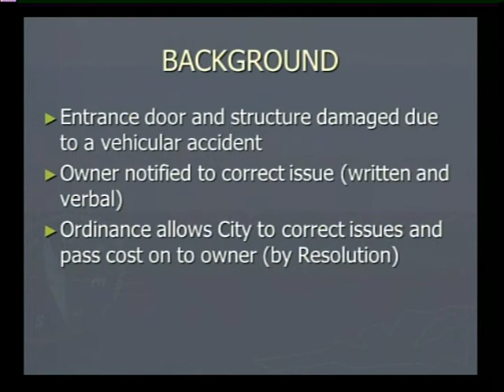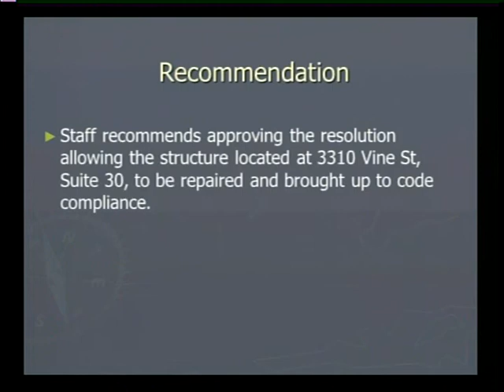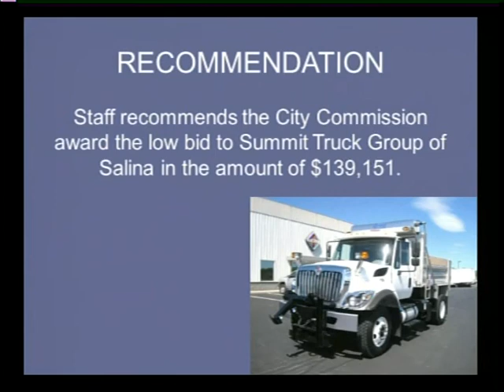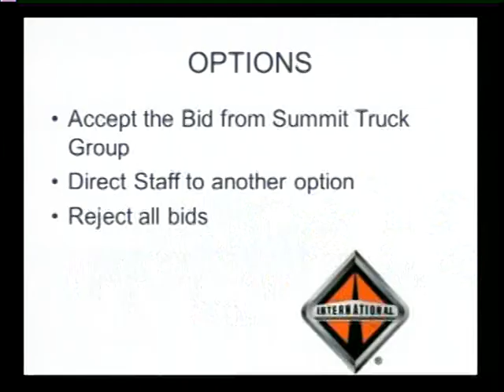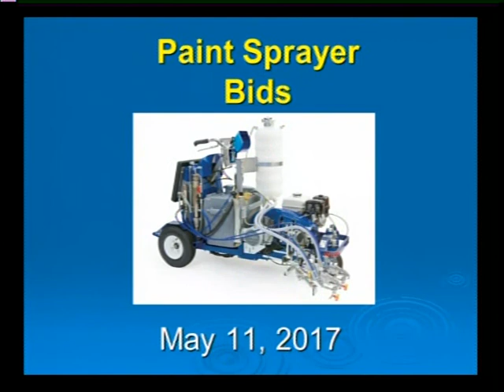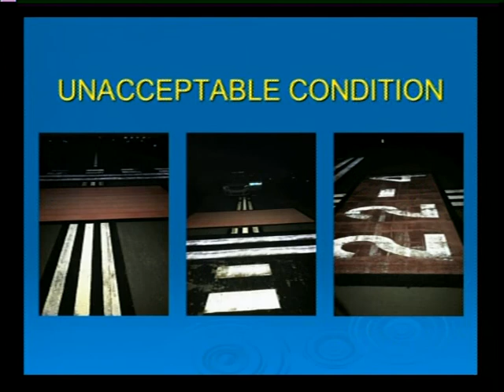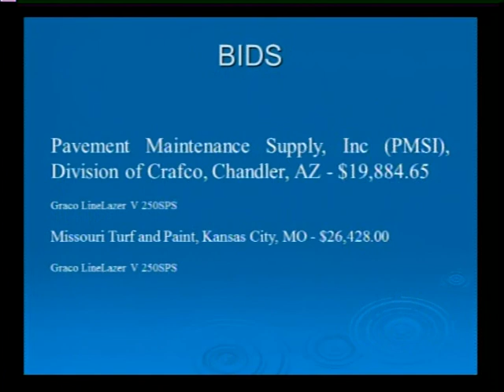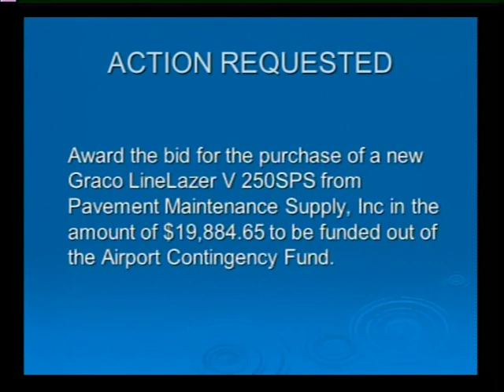May 11th, 2017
This city of Hays commission meeting was filmed live by Nex-Tech Local One.